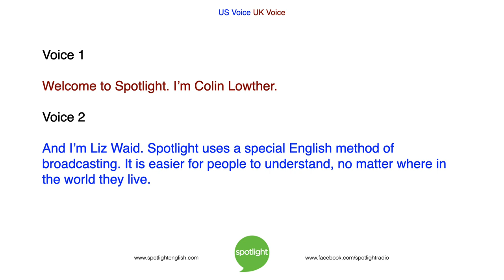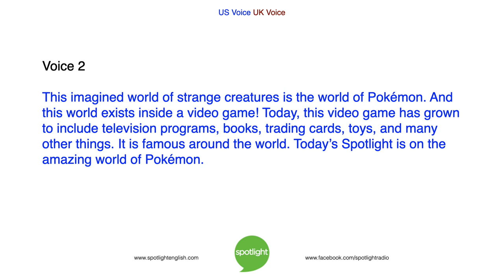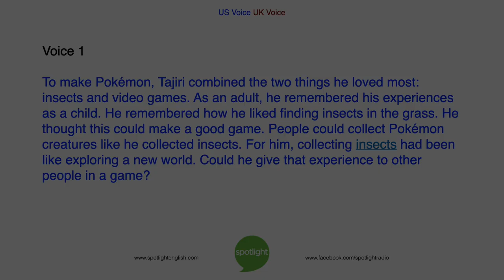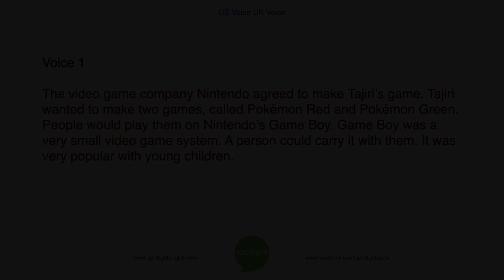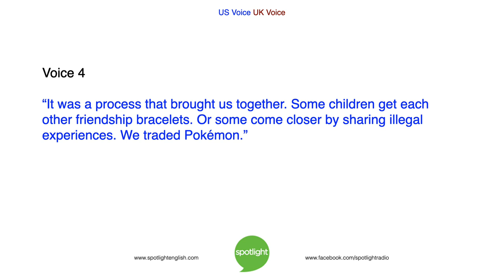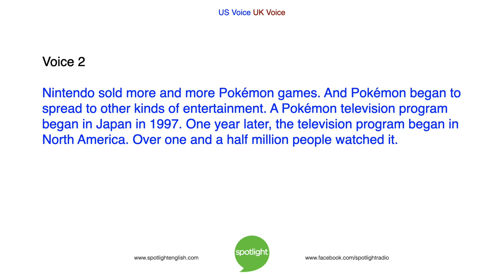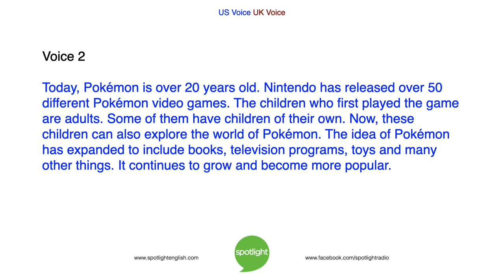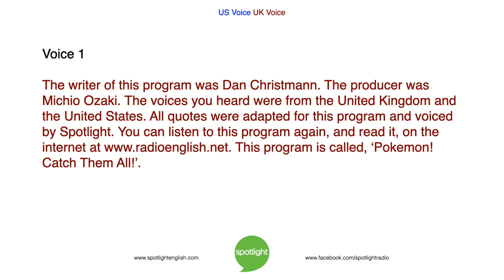Pokémon! Catch Them All! | practice English with Spotlight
Colin Lowther and Liz Waid tell about the beginnings of Pokemon! It started as a simple game, but now this business is famous all around the world.